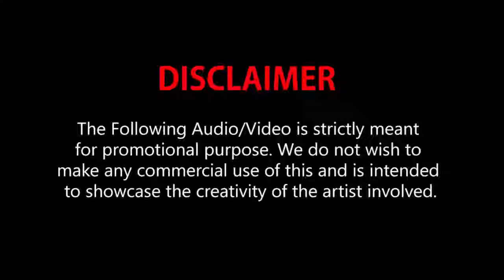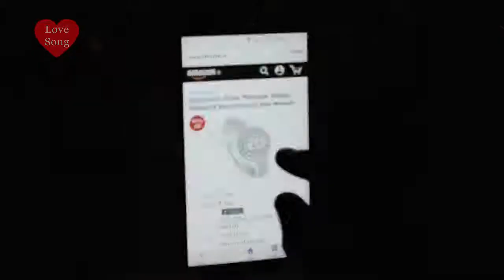Cute_Love_Story_Watch_Till_End_Tu_Aati_Hai_Seene_Main_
Love song. Hord story